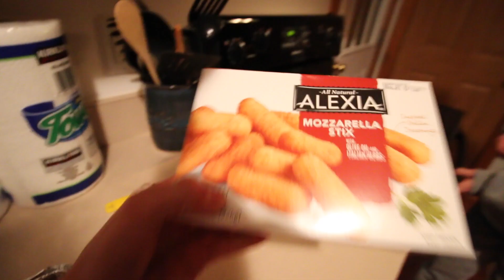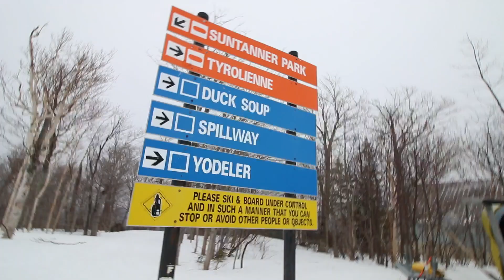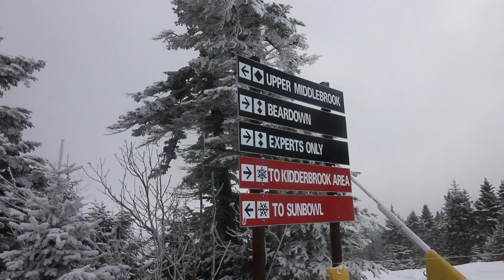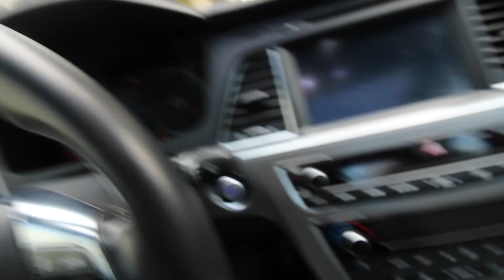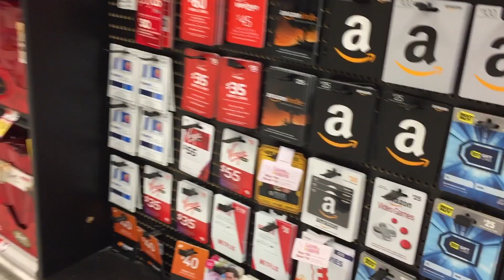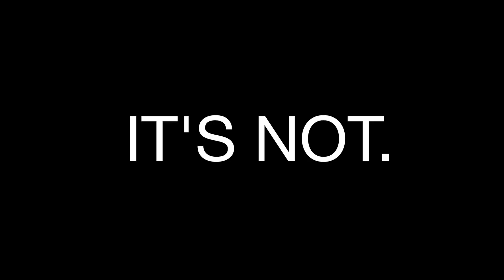STRATTON SKI TRIP 2016, Deadpool, & The Life of Pablo | VLOG SIX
This week, I go skiing in Stratton, Vermont, I go to see the new Deadpool movie with some friends, and I go crazy over Kanye West's new album "The Life of Pablo".